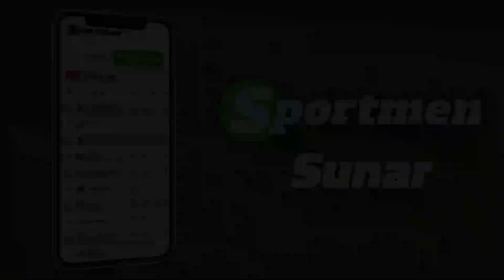Fenerbahçe'de Aziz Yıldırım geri dönecek mi? Flaş kongre yorumu!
A Spor muhabiri Ahmet Selim Kul, Fenerbahçe gündemine dair merak edilen soruları yanıtladı. Sarı-lacivertlilerde kongre yapılacağı ve Aziz Yıldırım'ın geri döneceği iddialarını değerlendiren Kul, flaş yorumlara imza attı. İşte detaylar...